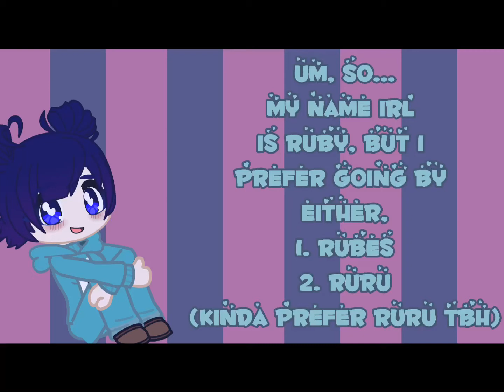Name reveal irl🙃 (please address me by my preferred nicknames, or just Sagi)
DONT USE MY ACTUAL NAME UNLESS ITS A NICKNAME PLS